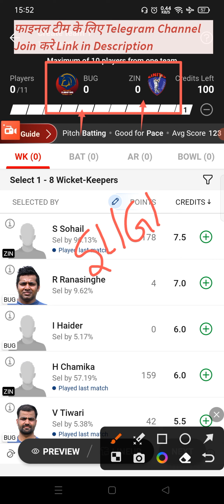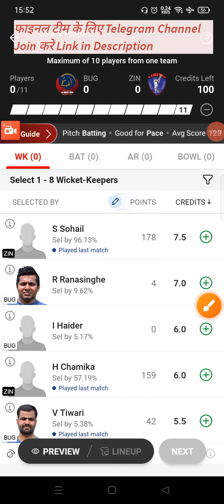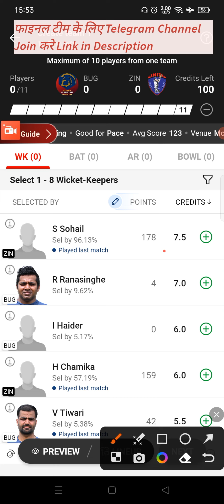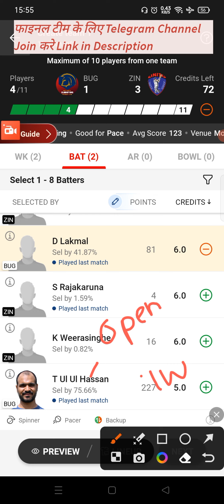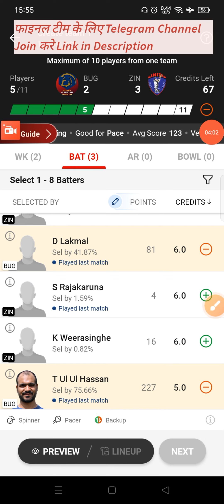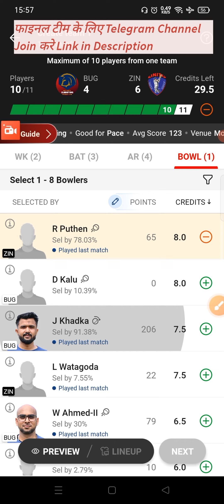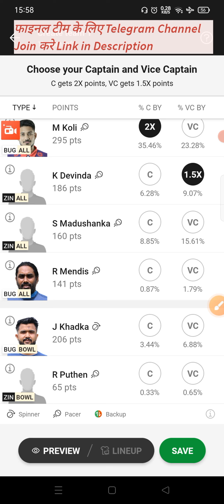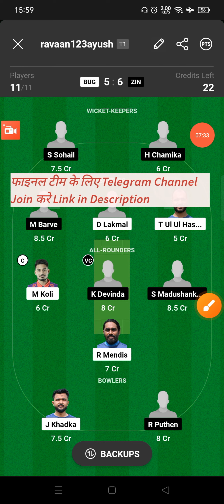BUG vs ZIN